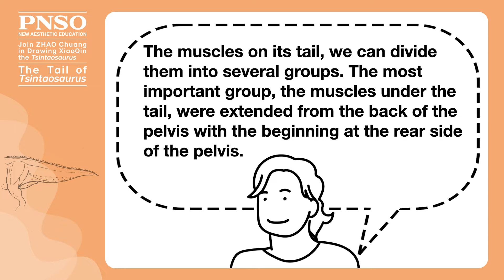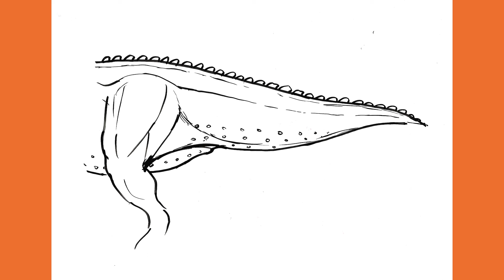05 The Tail of Tsintaosaurus | Join ZHAO Chuang in Drawing Xiaoqin the Tsintaosaurus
Hello, everyone. Let's join Mr. ZHAO Chuang drawing the tail of Tsintaosaurus. The muscles on its tail, we can divide them into several groups. The most important group, the muscles under the tail, were extended from the back of the pelvis with the beginning at the rear side of the pelvis. The muscles on top of the tail started from the back which was narrower. At the sides of the tail, we can draw some coin-sized scales. Although we did not find these scales on Tsintaosaurus, we used to find these scales on the abdomen and under the tail of Corythosaurus.
Xiaoqin the Tsintaosaurus 1:35 scientific art model is available from PNSO online stores.